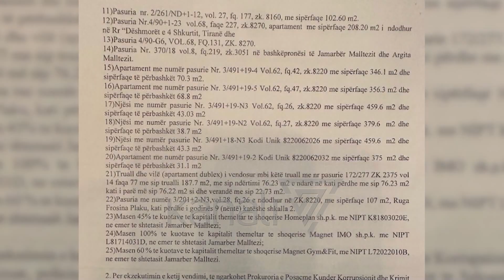MALLTEZI KËRKON HEQJEN E SEKUESTROS - News, Lajme - Kanali 7